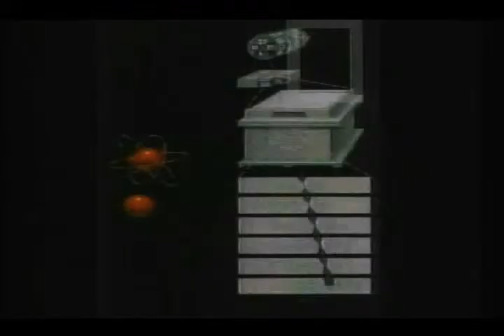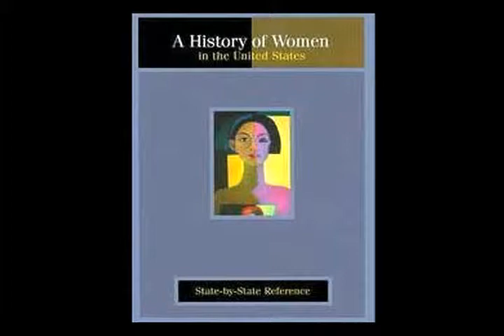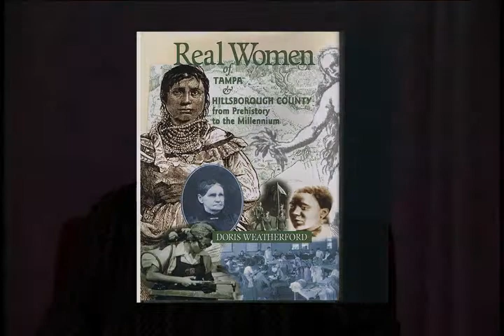Culture Vultures: Author Doris Weatherford